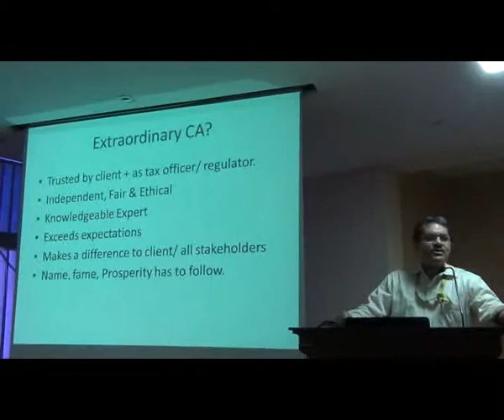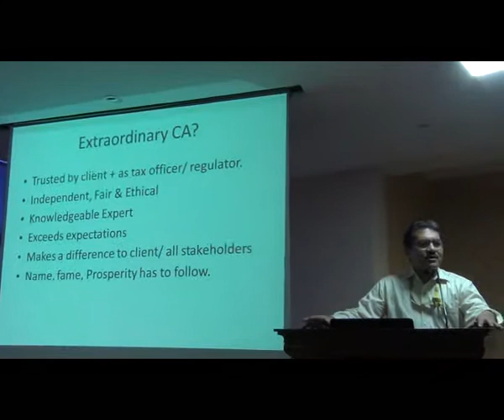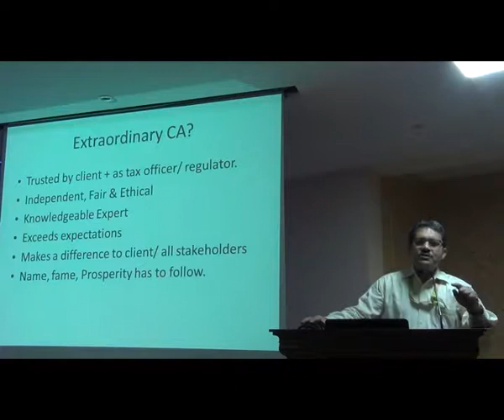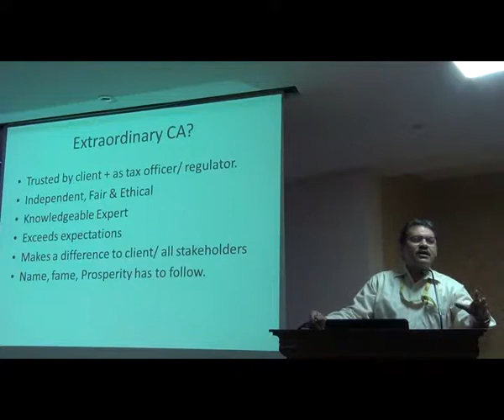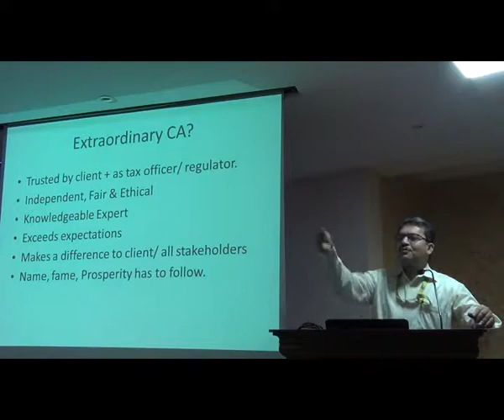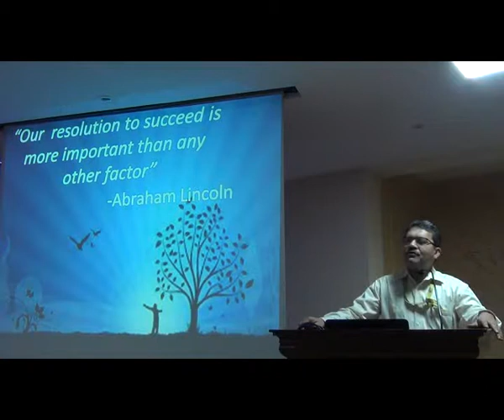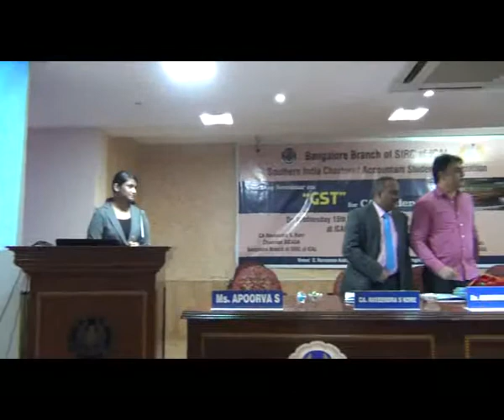GST for CA Students Inaugaration session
on 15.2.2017 by Chief guest: Dr Aswath Narayan